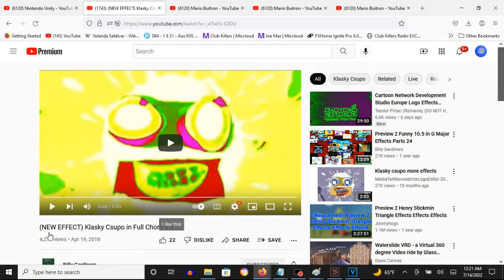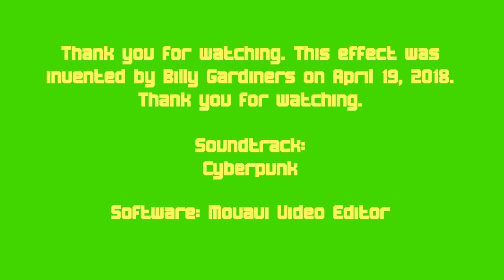How To Make Full Chord 4.0 On Vegas Pro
Made on Thursday, July 14, 2022, 12:31:24 am to 12:32:18 am

How To Make Full Chord 4.0:

(VideoFX)

1st: Gradient Map - Full Chord 4.0

[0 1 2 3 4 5]

0; R: 255, G:  255, B: 255, A: 255
1; R: 255, G:  255, B:   0, A: 255
2; R:  25, G:  237, B:   0, A: 249
3; R: 255, G:    0, B:   0, A: 255
4; R: 255, G:    0, B: 255, A: 255
5; R: 255, G:  255, B: 255, A: 255

(AudioFX)

1st: Orange Vocoder - FULL CHORD 4.0

Keyboard Key Set:

1st White Key
2nd Black Key
3rd Black Key
4th Black Key
5th Black Key
8th Black Key
9th Black Key
10th Black Key

Effect by Billy Gardiners